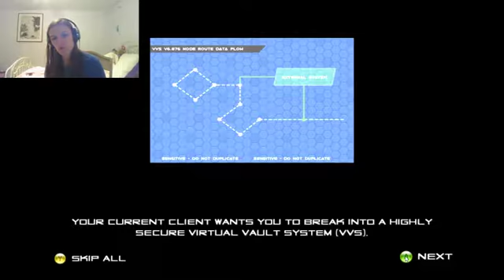Another Hacking Game?! || Porarity #1